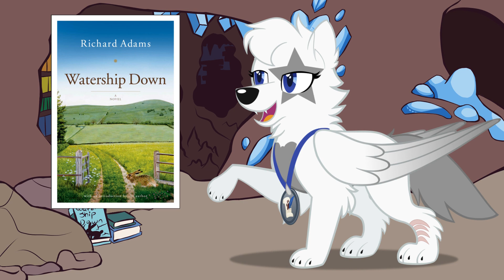Wolf Tales: Watership Down and the Art of Storytelling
Behind the veil of blood and gore, lies an incredible world of masterful writing, brilliant characters, and a loveable world. Join me this week as we look at what I consider is the best story I have ever read, Richard Adams’s wonderful world of Watership Down!

Watership Down

A HUGE thank you to all the amazing people that made this video possible!